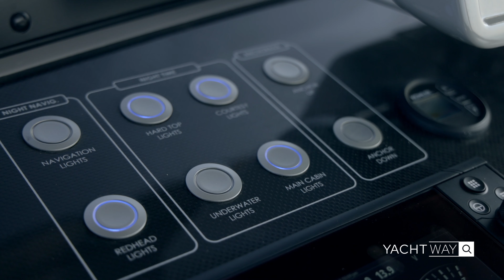YACHT FOR SALE - CANADOS GLADIATOR 431 FOR SALE ON YACHTWAY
Welcome to YachtWay, your ultimate destination for luxury motor yachts for sale online!

Today, we are thrilled to present the pre-owned 2020 Canados Gladiator 431, a remarkable vessel that promises an unforgettable yachting experience. This exceptional motor yacht is now available for sale, exclusively through PYM Marine in Miami FL.

The Canada's Gladiator 431 is a true masterpiece, boasting a range of incredible features that will leave you in awe. Powered by three powerful 450R racing engines, this yacht offers exceptional speed and performance on the water, ensuring an exhilarating ride every time. Whether you're cruising along the coastline or exploring distant shores, this yacht will take you there with unmatched style and efficiency.

One of the standout features of this magnificent vessel is its generator, which provides a reliable power source, allowing you to enjoy all the comforts of home even while at sea. No matter where your adventures take you, you can rest assured that you'll have access to electricity and a wide range of onboard amenities.

Step on board the Canada's Gladiator 431, and you'll be greeted by a meticulously maintained interior that exudes luxury and sophistication. Every detail has been carefully considered to create a welcoming and comfortable atmosphere. The spacious cabins are designed to accommodate guests in absolute comfort, while the well-appointed bathrooms provide a touch of elegance and convenience.

This motor yacht is presented in like-new condition, a testament to its previous owners' care and attention. You can embark on new voyages with confidence, knowing that this yacht has been meticulously maintained and is ready to deliver unforgettable experiences for years to come.

If you're looking for a pre-owned motor yacht that combines power, elegance, and pristine condition, the 2020 Canada's Gladiator 431 is the perfect choice. Don't miss this incredible opportunity to own a vessel that will turn heads wherever it goes. Contact PYM Marine today and let them assist you in making your yachting dreams a reality.